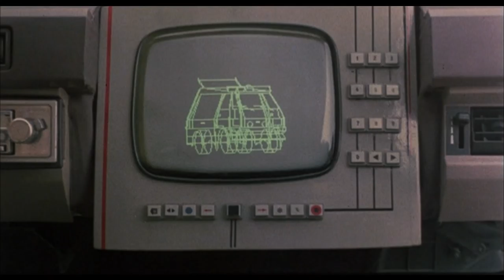Wheels on Meals 快餐車 (1984) trailer